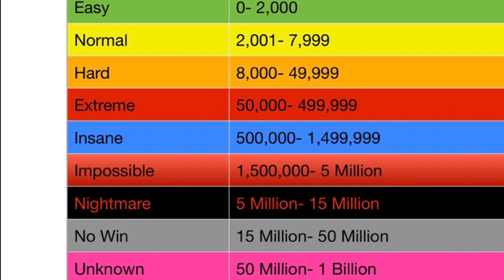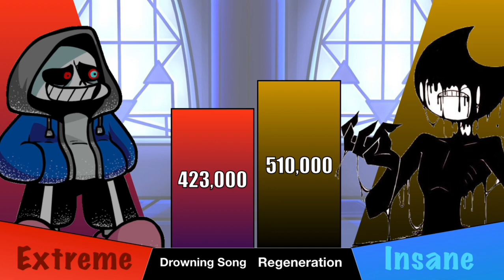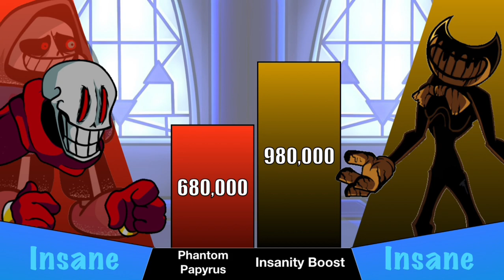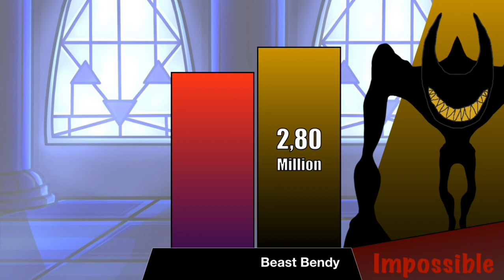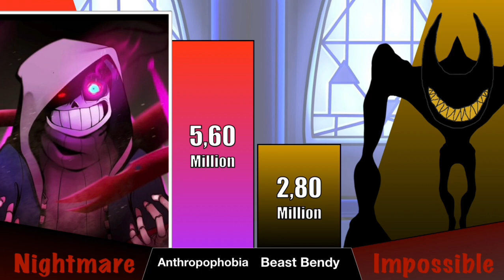FNF Dust Sans vs Bendy Power Level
What do you think about the accuracy of FNF Dust Sans vs Bendy the Ink Demon Power Level, Everyone?
Are any issue about this power level?